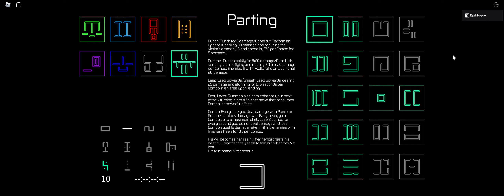Rage quit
bro I died during my ts. I was so close to finishing the speedrun for sand